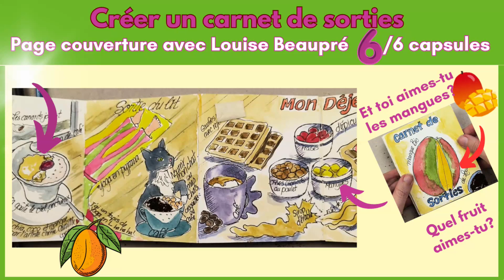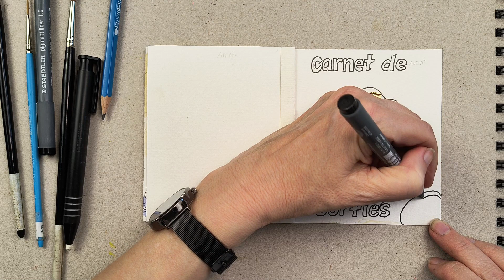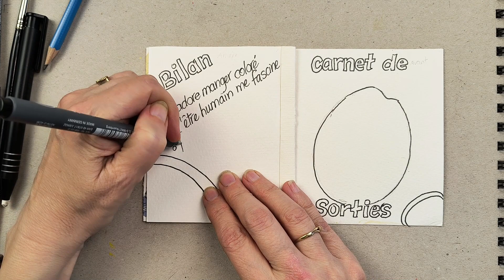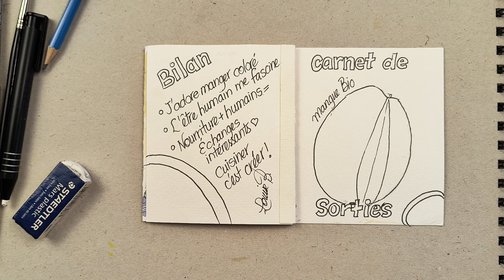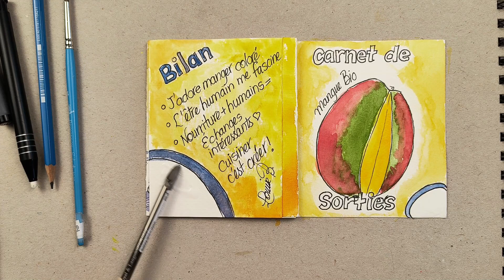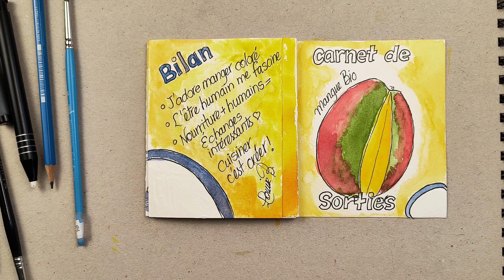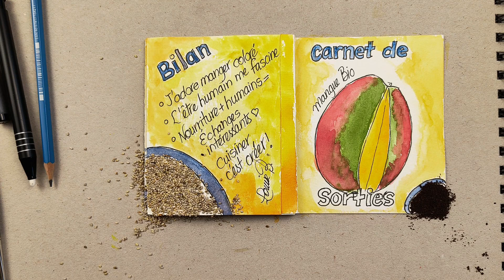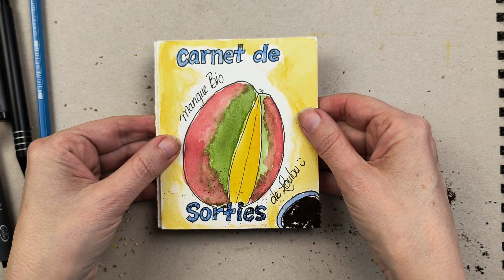Comment créer un carnet de sorties, 6e de 6 capsules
Dans cette vidéo, je te montrerai comment créer un carnet de sorties. C'est  le 6e de 6 capsules. C'est la création de la page couverture du carnet. Je te partage le mien. Comment  réaliser le tien, en t'inspirant de ce que je te présente.

Le matériel est expliqué dans le capsule 1

00:00 Introduction
00:28 Présentation de la vidéo
00:55 Amorce du dessin
01:36 Lettrage
02:42 Dessiner le contenu
04:24 Cuisiner c'est créer
04:49 Ajout d'aquarelle
06:39 Application de colle
07:15 Collage café et chia
09:24 Je t'interpelle
10:11 Carnet en entier
11:05 Conclusion